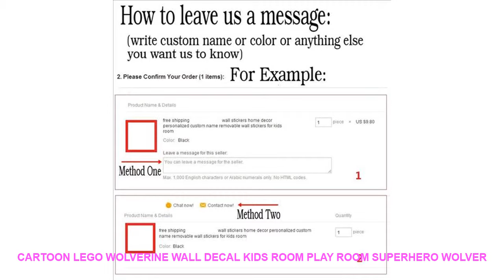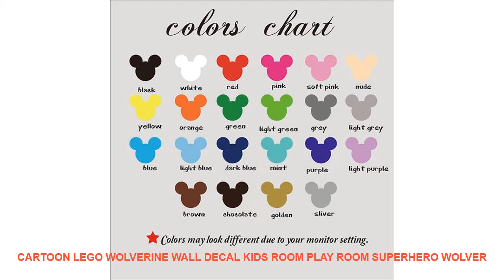Cartoon Lego Wolverine Wall Decal Kids Room Play Room Superhero Wolver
Style : Cartoon
Pattern : 3D  Sticker
Specification : Single-piece Package
Model Number : W52
Material : PVC
Theme : Portrait
Scenarios : Wall
Brand Name : Duruibom
Color : blackbluegoldgraygreenpinkpurple
Material : Environmental vinyl pvc
is_customized : Yes
Theme : Cartoon Lego Wolverine Wall Decal
Package : bubble sheet soft plastic foam
Characteristic : Easy removable waterproof easy wall art
Use : decorating your walls home improvinghome decoration
Room : living room bedroom nursery room

[Material]
Material:Environment/Friendly/PVC
Decals for decorationsuit forany clean smooth
walltileswindowsmetalcloset plastic
[Produst Size]
size1:45cmhighx37cmwide
size2:56cmhighx46cmwide
size3:67cmhighx56cmwide
[Item Picture
[P
rodust Colors]
Material:Environment/Friendly/PVC
walltileswindowsmetalcloset plastic
[Produst Size]
size1:45cmhighx37cmwide
size2:56cmhighx46cmwide
size3:67cmhighx56cmwide
[Item Picture
[P
rodust Colors]

Similar Product

Others Interior Decor Trens Videos :
Drink Smoothie Every Day Vintage Cake Dessert Metal Tin Signs Retro Kitchen Decoration Plaque Poster Pub Bakery Wall Decor =
1pc Cute Kitten Crystal Glass Fridge Magnet Magnet Kawaii Round Cartoon Animal Message Sticker Home Decor Kids Gift =
86cm Guanyin buddha statue sculpture Home decor Guan yin budas Handmade Craft Raw lacquer Carving buda statues Custom estatua =
Geometry Fox Swan Heart Wall Art Canvas Painting Nordic Posters And Prints Animal Wall Pictures For Living Room Kids Room Decor =